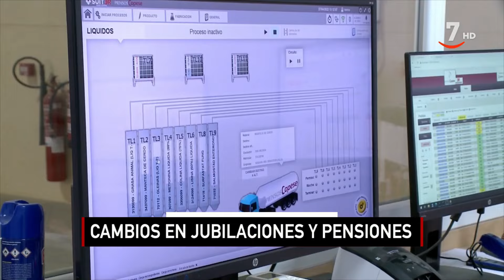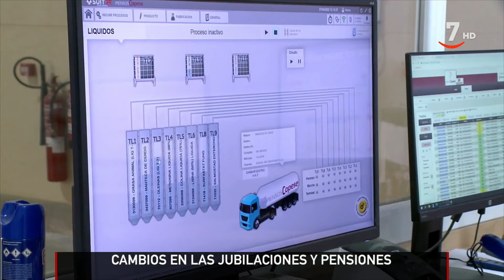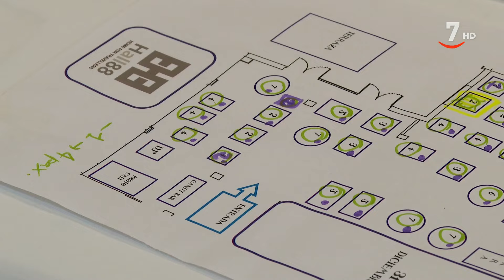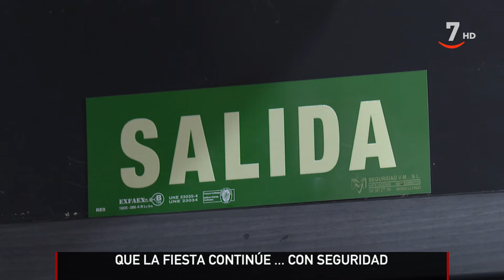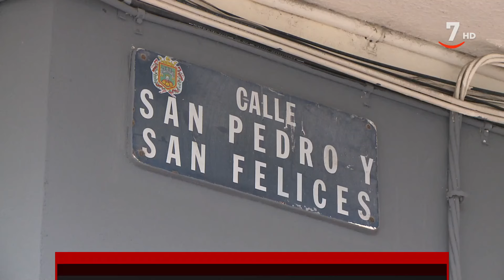CyLTV Noticias 14:30 horas (31/12/2023)